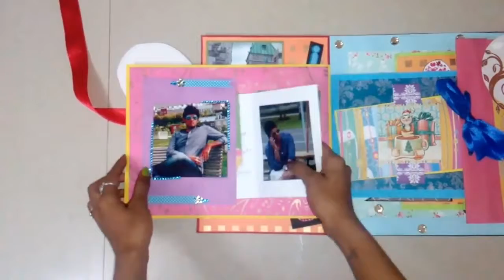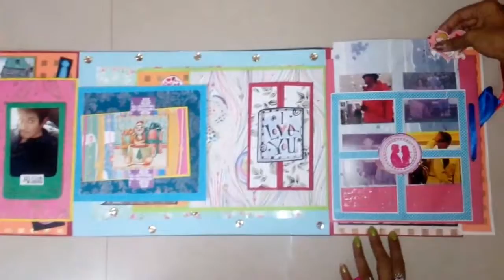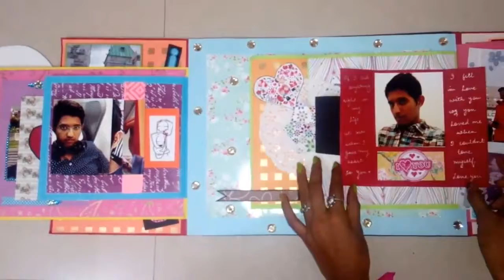DIY I love u scrapbook